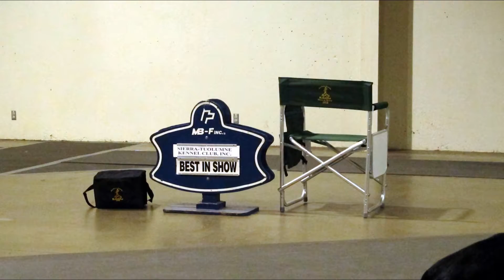STKC 2016 Barktober Fest Show (Sunday)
Sierra Tuolumne Kennel Club Barktober Fest Sunday 2016